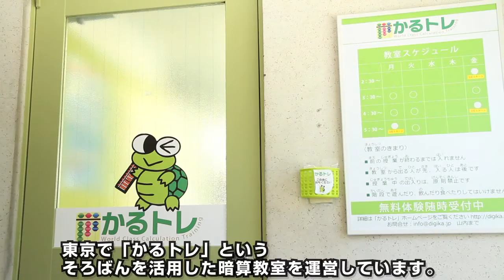message from Karutore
インド・ムンバイの暗算教室「Genius Kids」がルート暗算（6桁と8桁）、8桁×8桁の掛暗算、フラッシュ暗算（1桁100口0.3秒と1桁150口0.3秒）の世界ギネスを更新、お祝いメッセージを送りました。